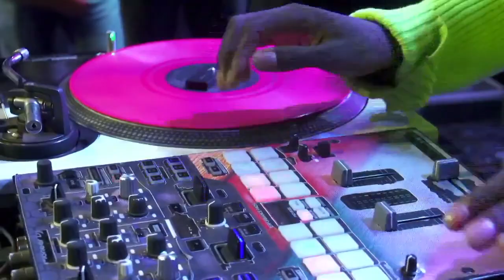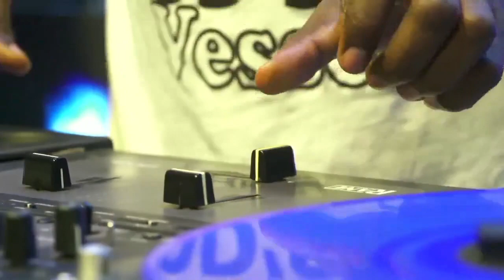SCRATCH BATTLE FINALS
Thank you MM media, Real Deejays, Red Bull and DJAU for making this happen.